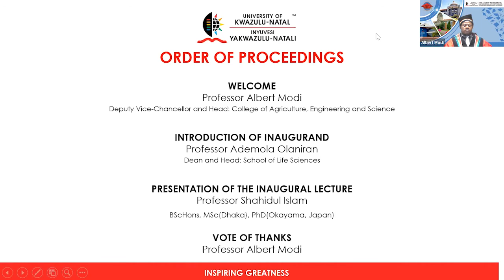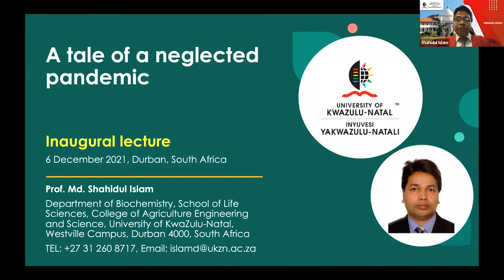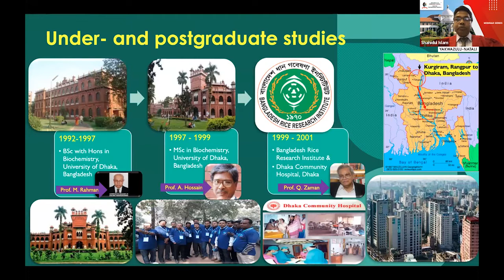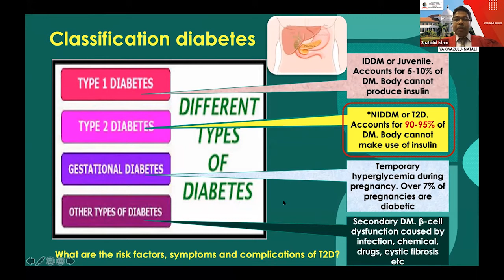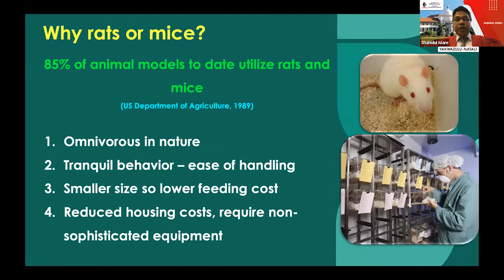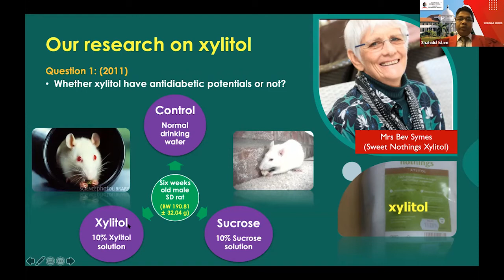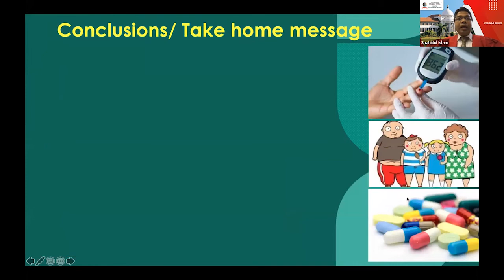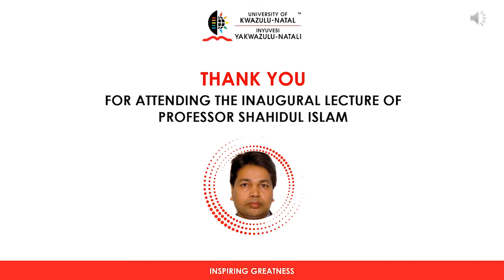Inaugural Lecture presented by Professor Shahidul Islam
This inaugural lecture was delivered by Professor Shahidul Islam on the topic: A Tale of a Neglected Pandemic.